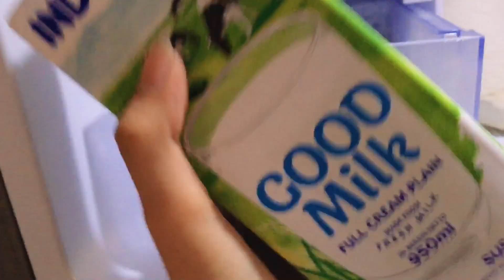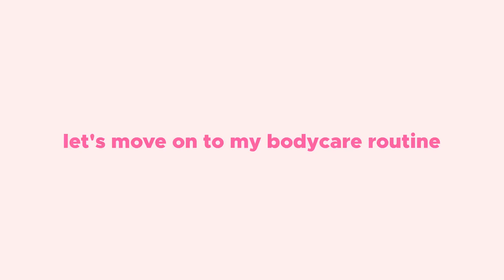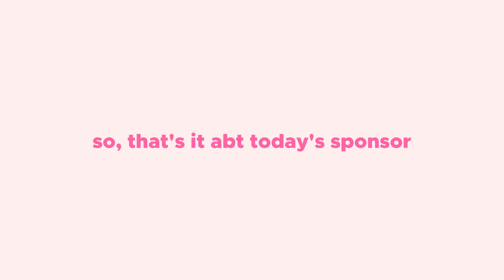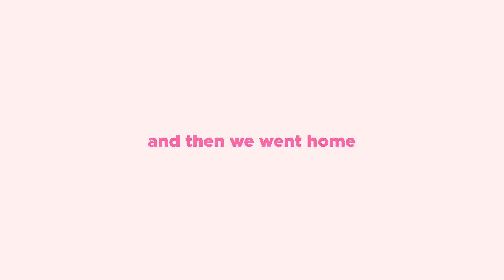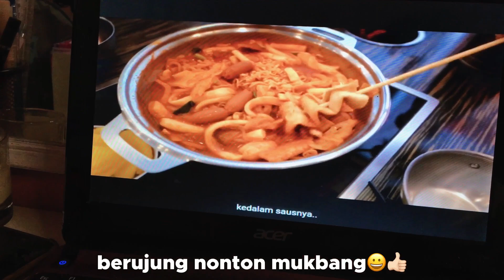a day in my life : new year 2022 edition!🎇🎉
HALOOO!! Thankyou so much for watching, hope you guys like the video^^.
Let me know what videos you want to see from my channel!!